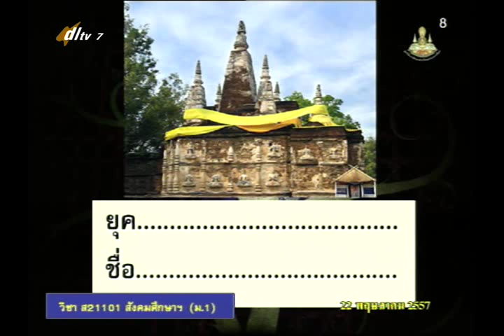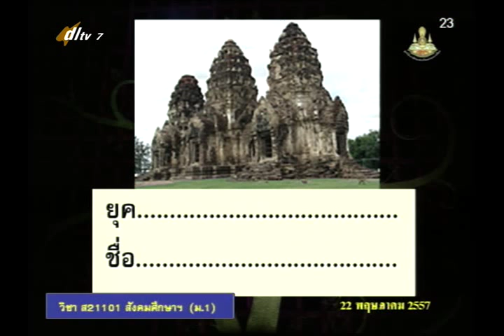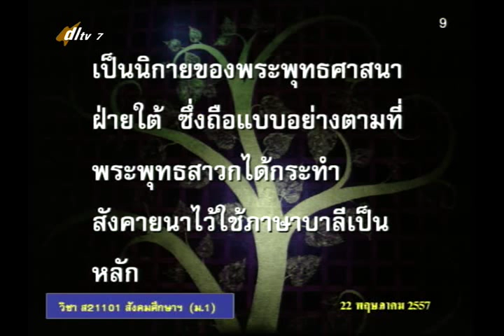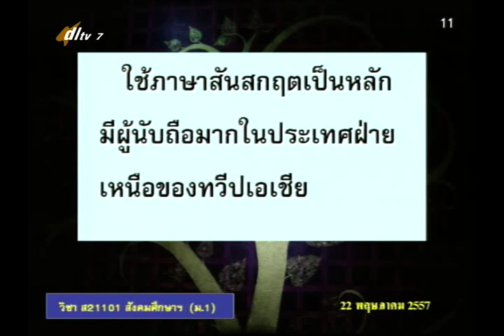004B+7220557+ส+แบบทดสอบก่อนเรียน+socm1+dl57t1